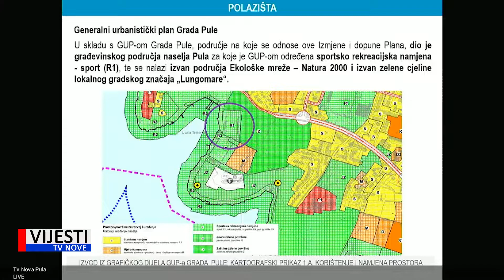Vijesti TVN - Javno izlaganje o igralištu na Valkanama 21.03.2022.